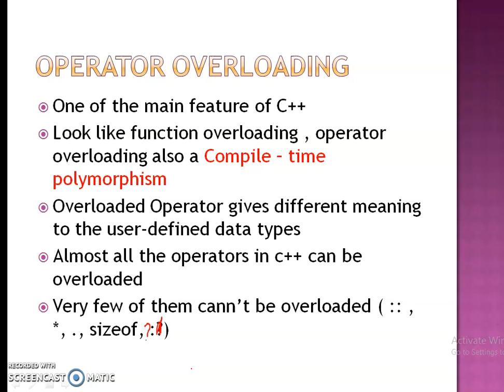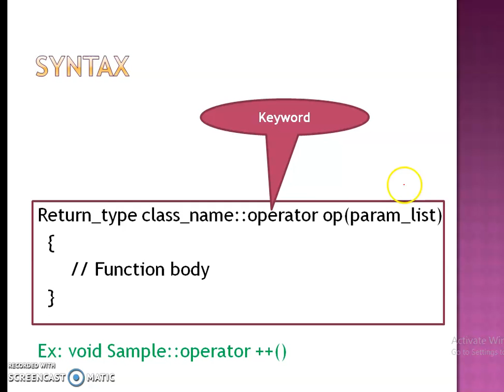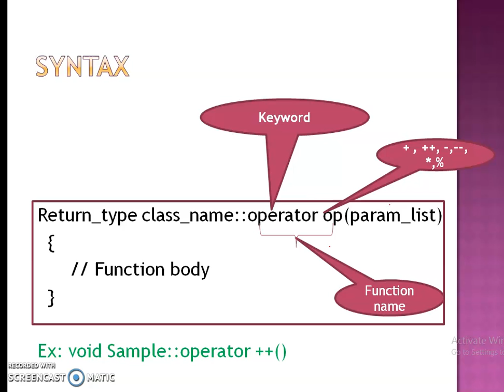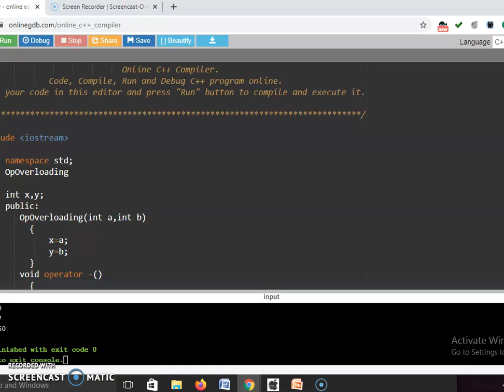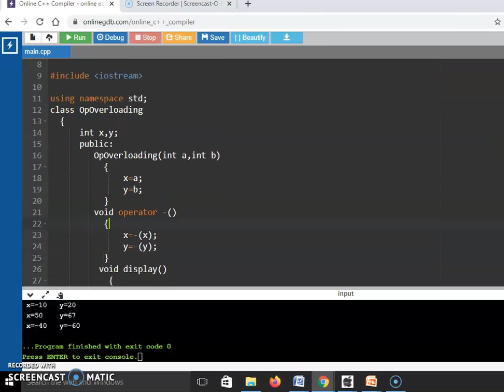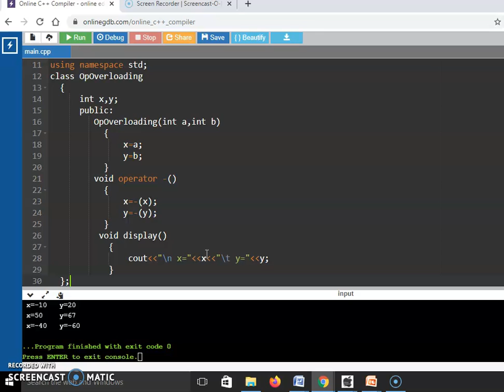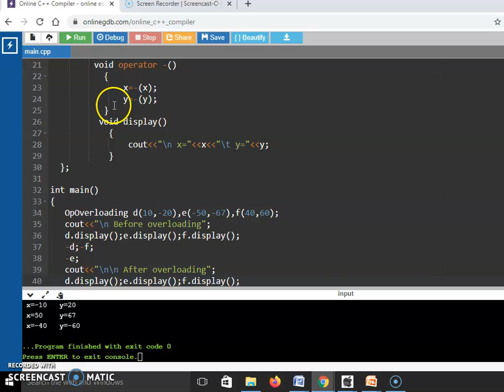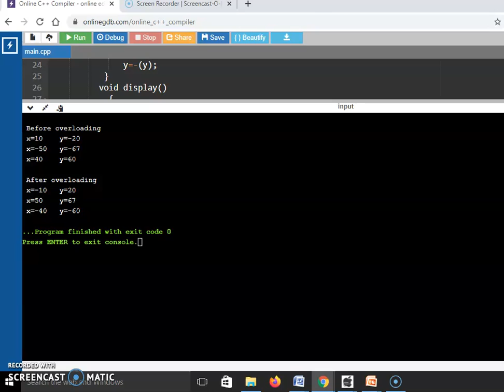C++ for beginners |Operator Overloading in C++ | Unary operator overloading | polymorphism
Operator overloading is one of the main feature of C++. C++ achieves polymorphism using operator overloading. Operator overloading is a Compile time polymorphism. Member and friend function can be operator overloaded. Operator overloading gives different meaning to operator.